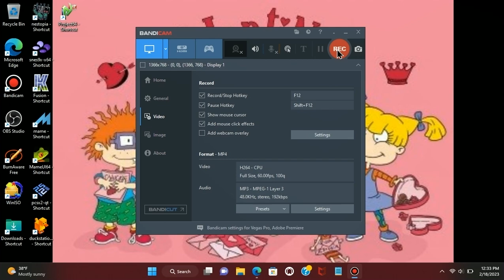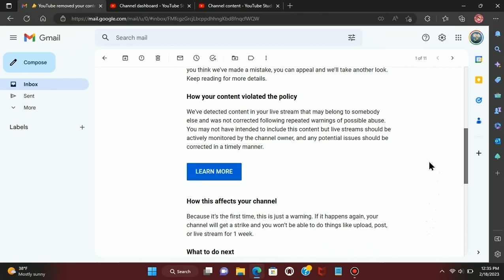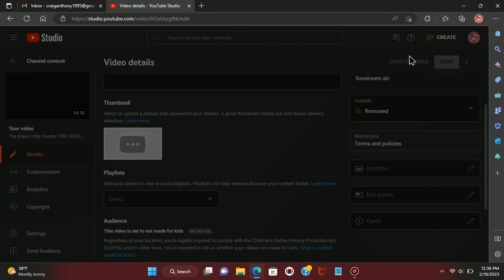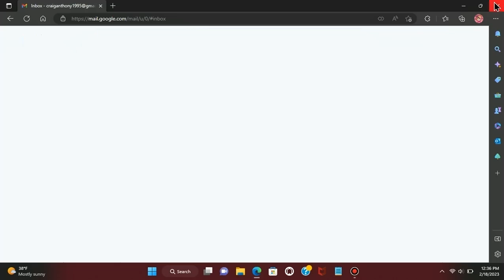Bad News: My Main YouTube Channel is got 1 Warning Community Guideline Strike On YouTube! 😞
NOTE: My Main YouTube Channel is got 1 Warning Community Guideline Strike On YouTube in which it got interrupted my live streaming full video of The Brave Little Toaster 1991 Vertical Sticker Label VHS by using my OBS Studio app on my HP Laptop Notebook which is this morning today because of due of spam, deceptive practices and scams policy of community guideline strike rules on YouTube for no reason at all! 😞